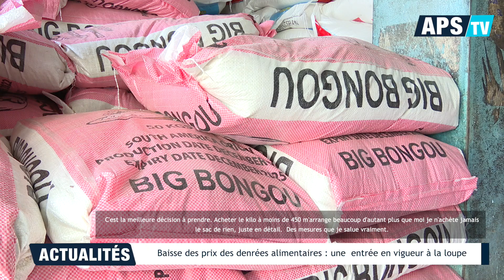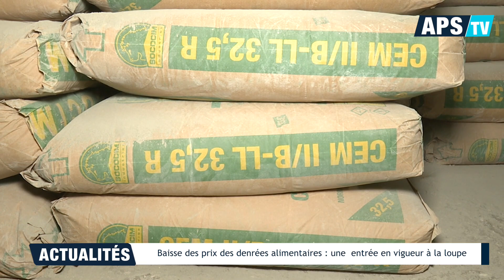Version française : Baisse des prix des denrées alimentaires: une entrée en vigueur à la loupe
La baisse des prix des produits de grande consommation comme le riz brisé ordinaire, l’huile de palme raffinée, le sucre cristallisé, le pain, la farine blé et le ciment est entrée en vigueur ce lundi comme indiqué par le ministre de l’Industrie et du Commerce Serigne Guèye Diop. Un tour dans quelques  boulangeries et au marché Tiléne a permis de constater l'effectivité de la mesure. Reportage !